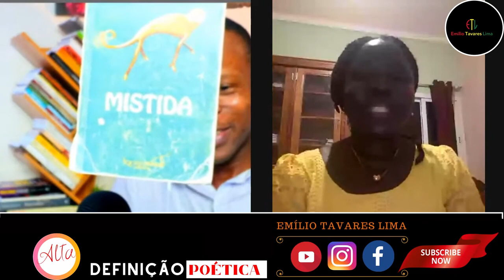Alta Definição Poética com FILOMENA CORREIA UMABANO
Filomena Correia Umabano é Mestre em Letras e actualmente é Coordenadora do Gabinete dos Serviços Acadêmicos na UAC - Universidade Amílcar Cabral, na Guiné-Bissau.